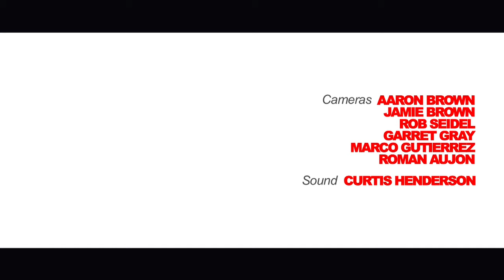CROOKS "Rain Will Come" LIVE at The Good Music Club